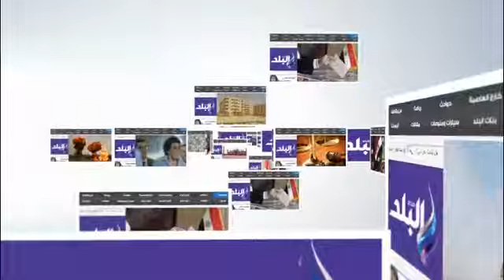صدى البلد | قطب